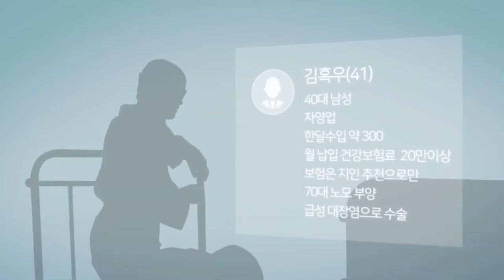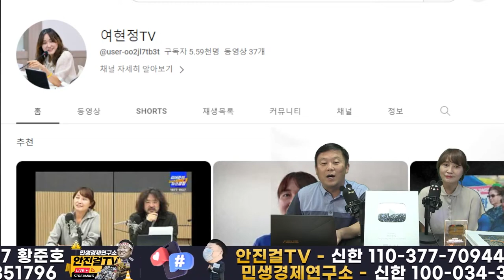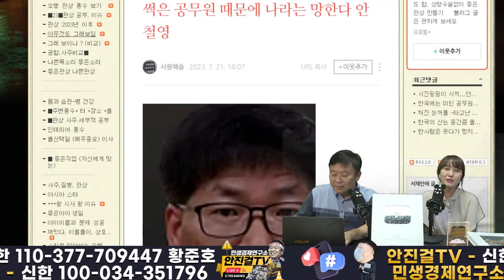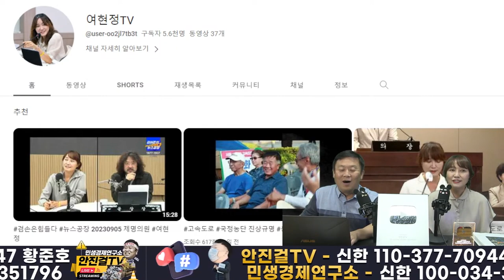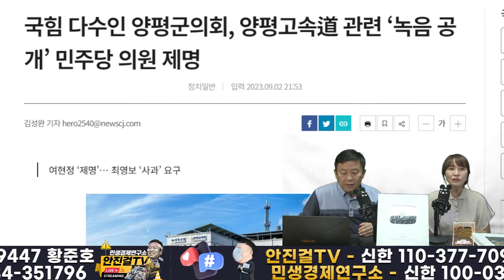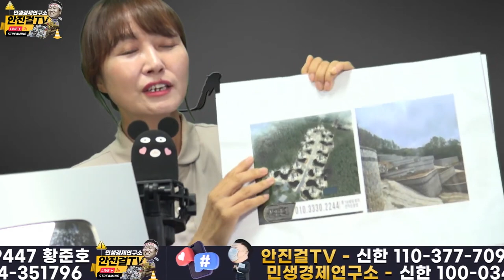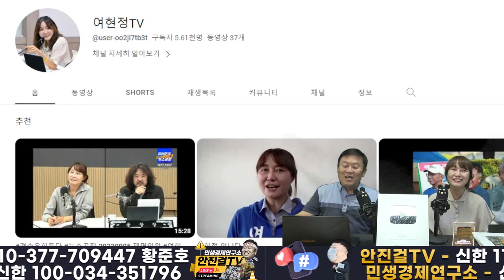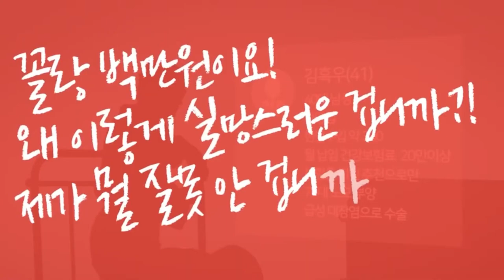[재방송]_윤석열김건희 고속도로 폭로했다고 군의원 제명 폭거..여현정 힘내라! 역시 여현정❗❗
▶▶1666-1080